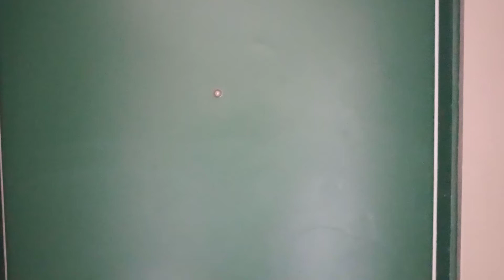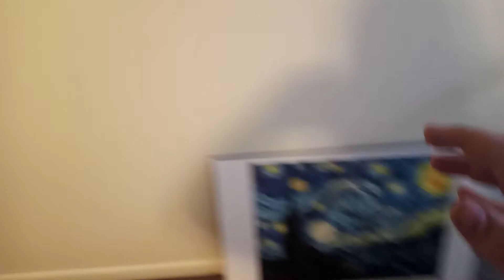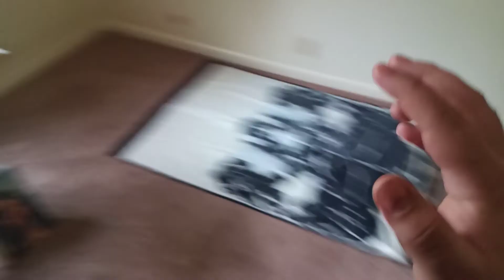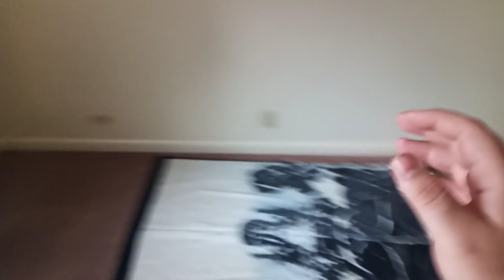POV: you're exploring an apartment in a video game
skit comedy funny laugh now